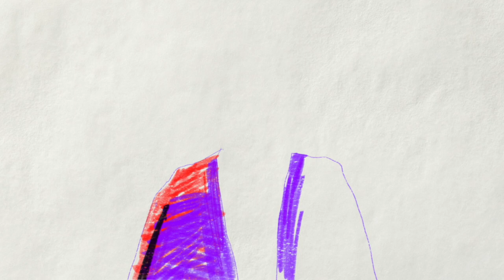Be.Lanuit - Hippie Picasso (Full Album) - 0287